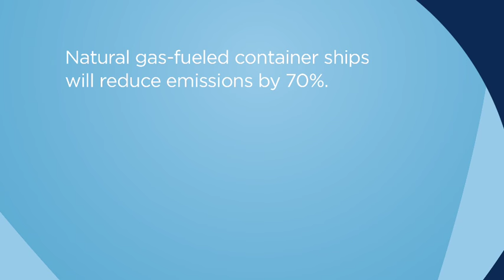TOTE Maritime featured in ANGA Commercial